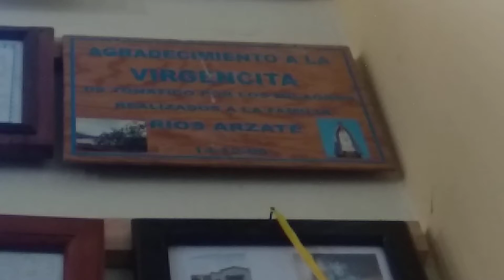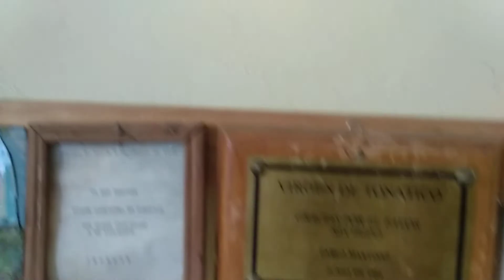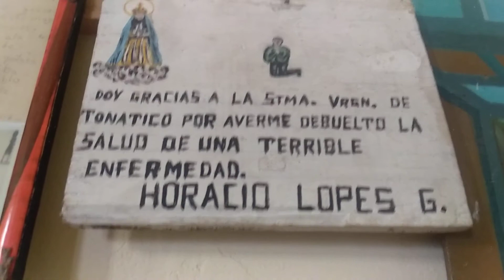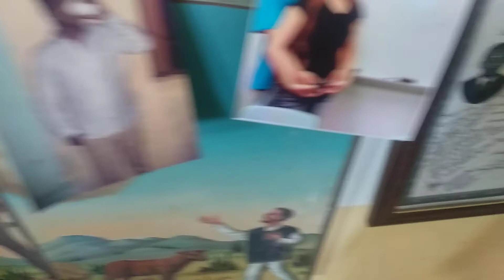Agradecimientos a la Virgen de TONATICO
Los fieles muestran su fe con pinturas u otras expresiones artísticas después de recibir el favor o milagro de parte de la virgen